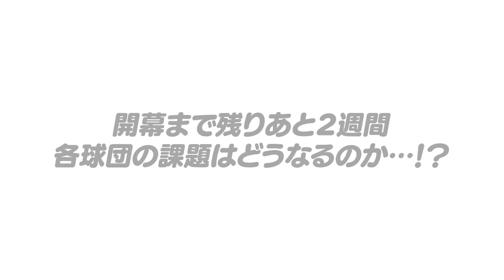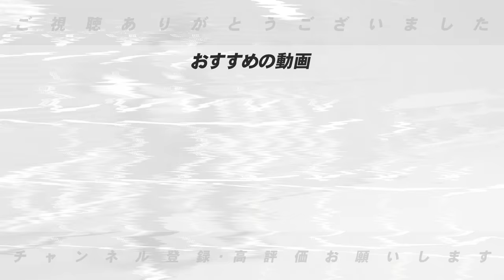【開幕に向けて課題】オープン戦で浮き彫り‼︎「守れない怖さと若手の突き上げがない」「軸が決まらない」「抑えは誰だ」「野手の競争が激化で起用の悩み」高木豊が見たここまでのオープン戦で見えた課題について